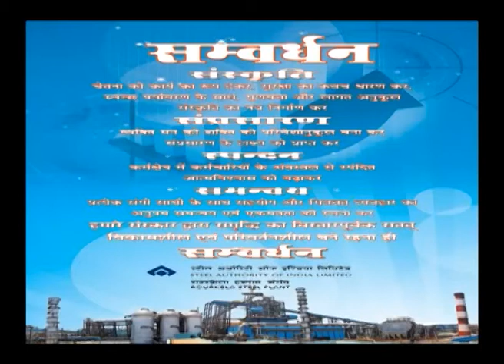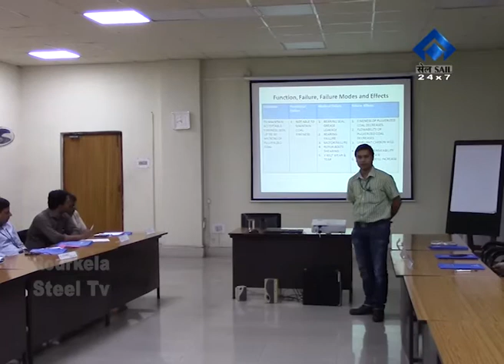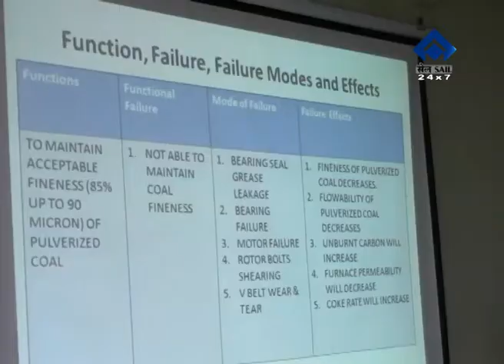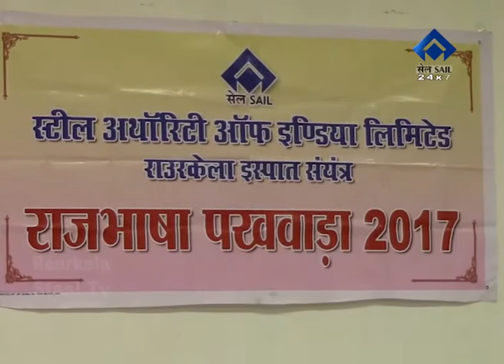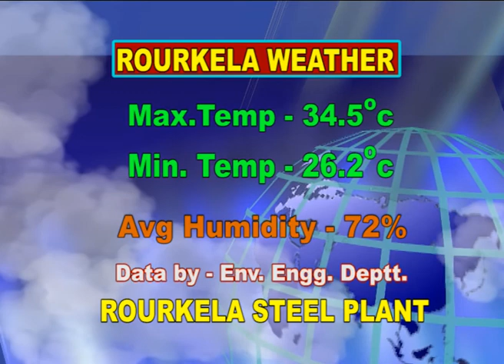HINDI NEWS DT-11-9-2017